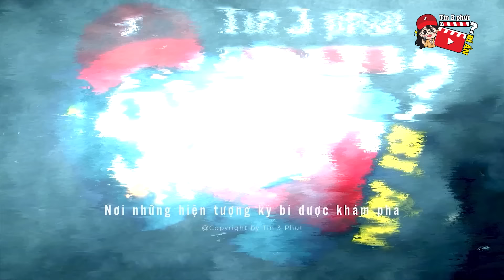Du lịch trên sông, nhóm du khách vô tình quay được 'SINH VẬT BÍ ẨN' | Tin 3 Phút